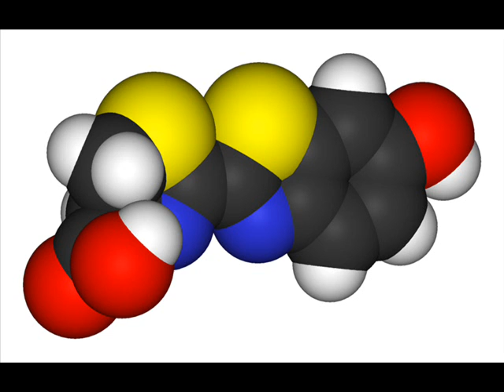Luciferin - Syntopia (1st Strole).wmv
New something or other im working on